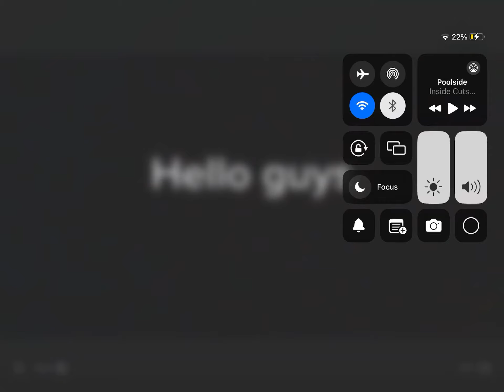DeadLocked But With A Difficulty Meter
Credits to: GuitarHeroSytles